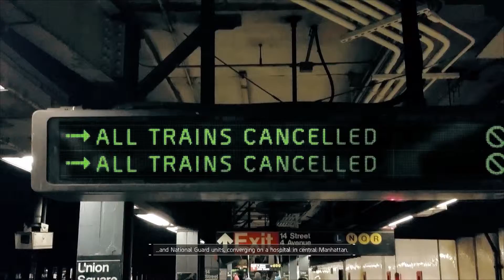The Division - Part 1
First video from Zeno, part 1 of my The Division. Something was wrong with my mic sorry I will have it fixed next recording session.